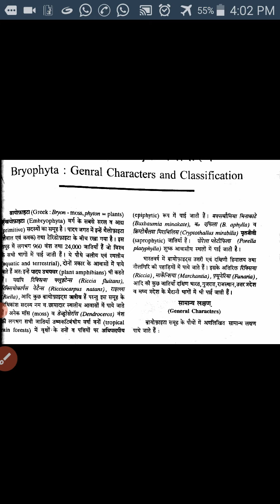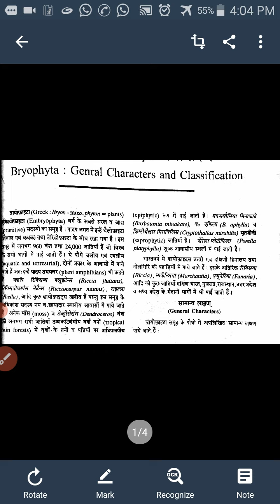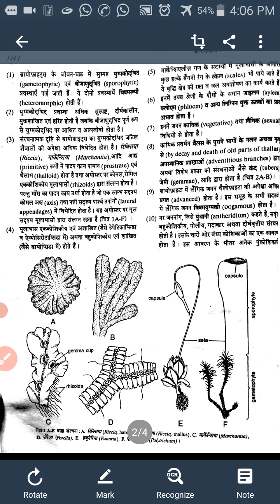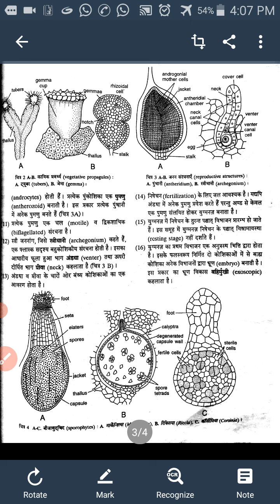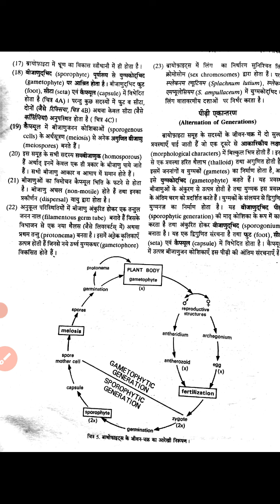BRYOPHYTES: Gen. Characters.(B.Sc-I) By Dr. Rajesh Kumar, Asso. Prof. Botany.